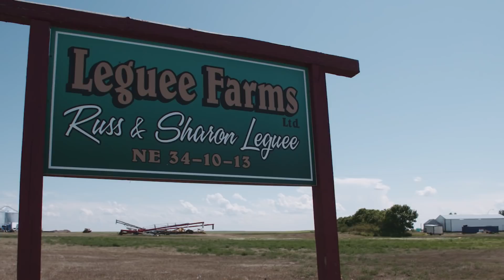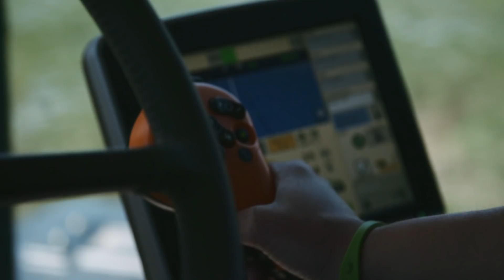Why I grow GMOs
Saskatchewan farmer Jake Leguee explains why he grows genetically modified crops, the value they bring to his farm and why he's confident feeding the food he produces to his family.